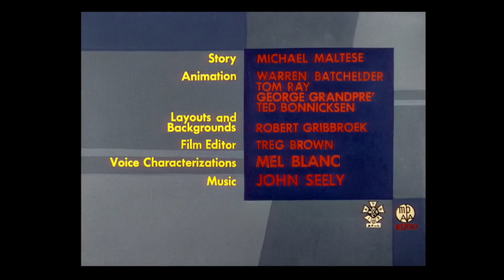Weasel While You Work (1958) Opening and Closing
Directed by Robert McKimson.

Originally released on September 6, 1958.

Copyright of Warner Bros. Discovery.